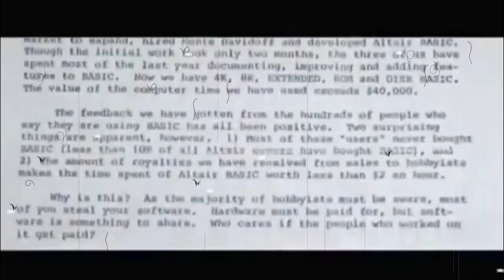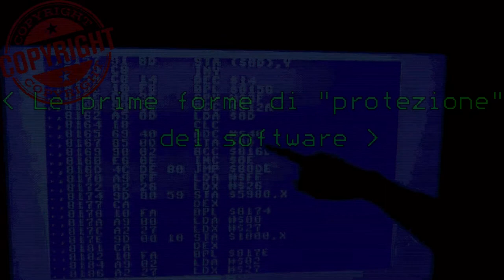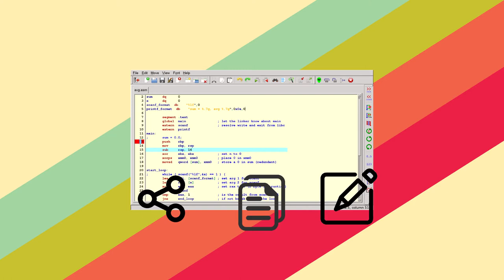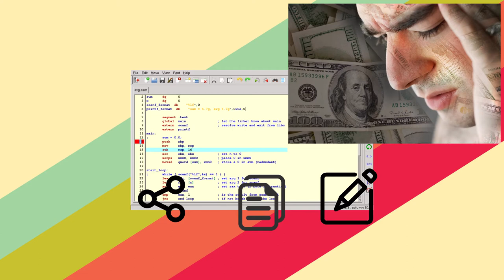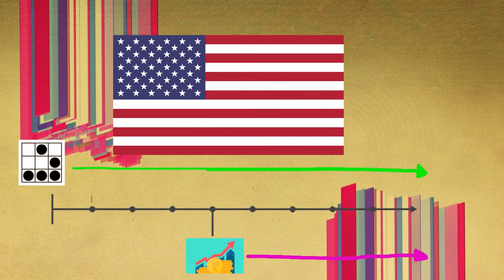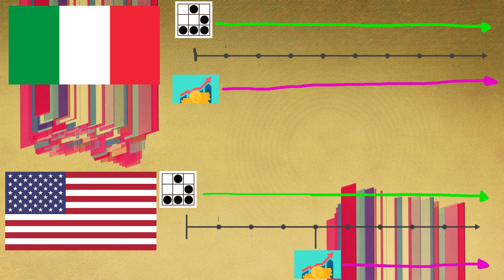Eremo Bit ::ep2::Spaghetti hacker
In questo episodio cercheremo di ricostruire la storia della cultura hacker italiana, seguendone lo sviluppo e confrontandola con la scena hacker americana al fine di evidenziare le differenze ma anche per scoprire i tratti in comune di due realtà completamente differenti.

[ + ] MUSIC

[ * ] INTRO
Author: frankum
Title: minimal electronic grove _Techno loop track

[ * ] INTERMEZZO
Author: SSS_Samples
Title: 80s synthWAVE Vibe Loop

[ * ] OUTRO
Author: Marvel83'
Title: In Between
Album: Genesis

MIT Science Reporter—"Automatically Programmed Tools" (1959) : MIT Science Reporter—"Automatically Programmed Tools" (1959)